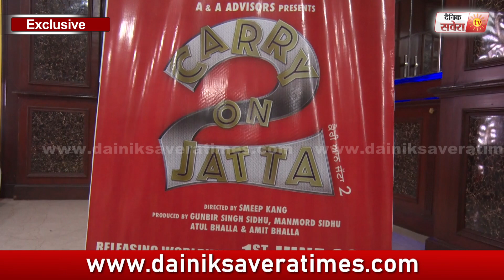Exclusive Interview : Carry on Jatta 2 | Gippy Grewal | Amritsar | Dainik Savera